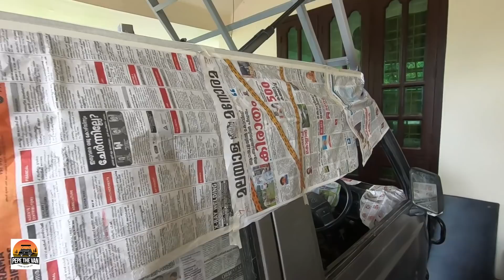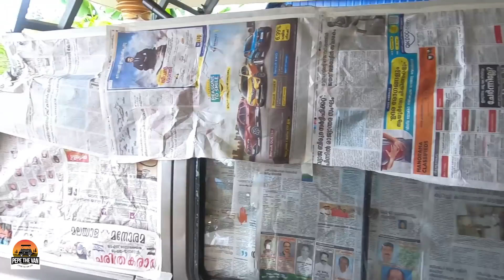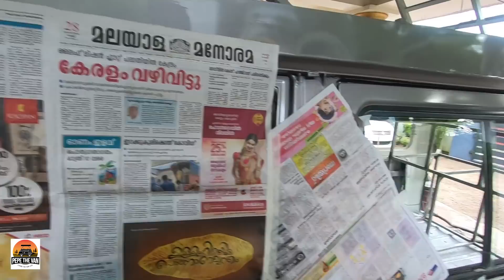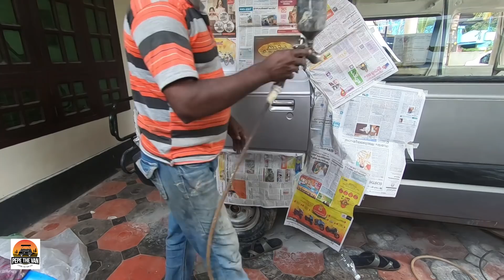Last day of painting. pepe-യേ കിടിലം ആക്കി ഞാനും വിചാരിച്ചില്ല ഇത്രയും കിടിലൻ ആകുമെന്ന്.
Last day of painting. pepe-യേ കിടിലം ആക്കി ഞാനും വിചാരിച്ചില്ല ഇത്രയും കിടിലൻ ആകുമെന്ന്. vanlife pepe the van build series 28